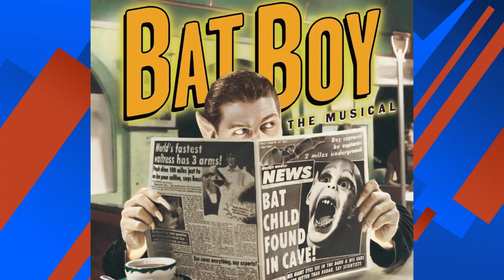Choreographer Christopher Gattelli on SPONGEBOB SQUAREPANTS & MY FAIR LADY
Christopher Gattelli is Tony-nominated twice for his choreography this season on two delightfully different productions.